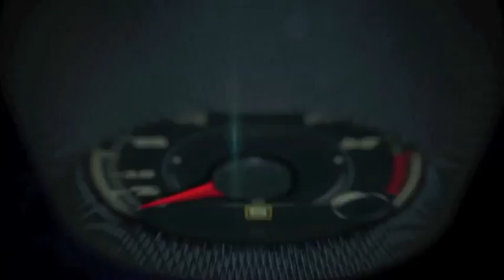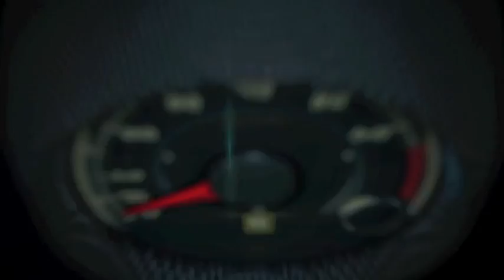Autos 0 60 MINI at the Geneva Auto Show